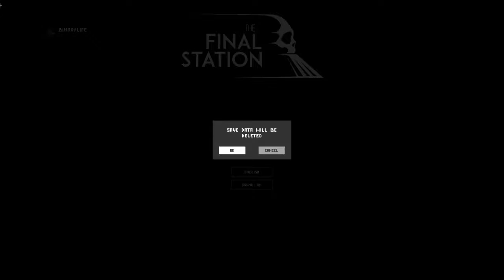The Final Station Video Blast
Welcome to the channel for PS4blast.com where you find articles, videos, streams, and more. Plus discover all kinds of contests we hold as we give away games weekly. We cover PS4, PC, and Xbox One titles. Enjoy our Video Blasts, Video Reviews, Streams, and many more articles. for our upcoming Stream Schedule in each Weekly Ignition video for more details.

For further contests and streams, visit our Twitch TV and see what we are playing lately live and in living color. Want to join us for a steam on YouTube, or Twitch, leave me a message on Discussion and we will work to find a stream.